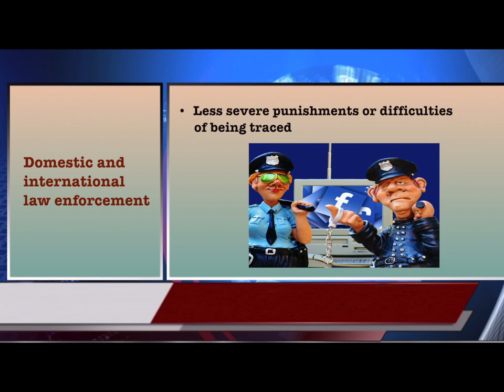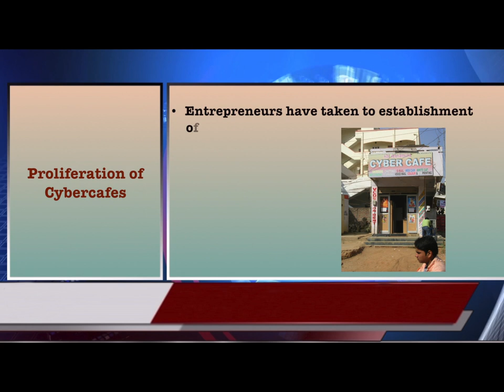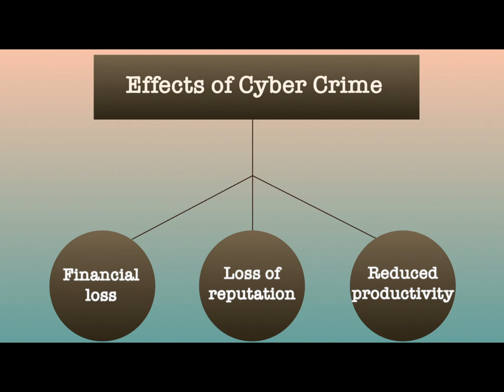Challenges and effects of Cyber Crime